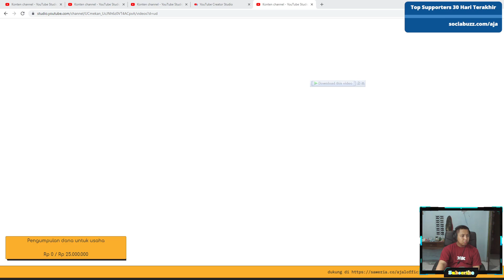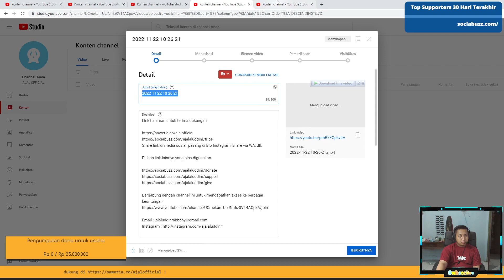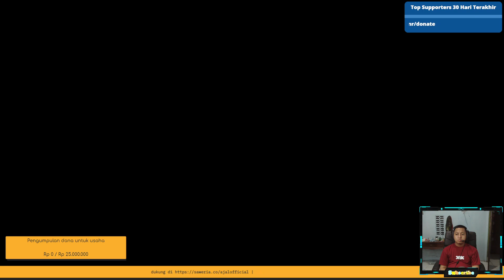Sackboy A Big Adventure Part 3